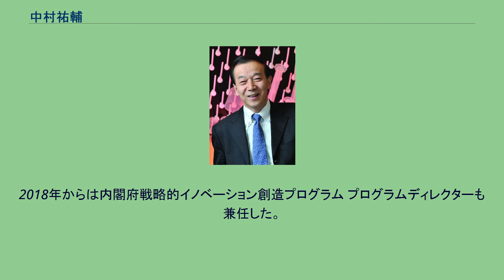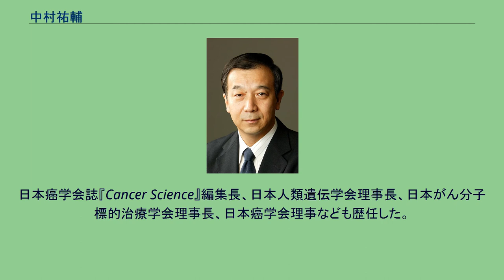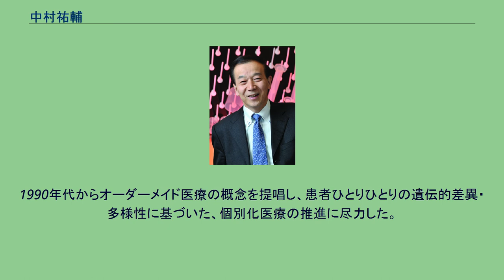中村祐輔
中村 祐輔（なかむら ゆうすけ、1952年12月8日 - ）は、日本の医師、医学者（遺伝医学・ゲノム医学）。
学位は医学博士（大阪大学・1984年）。
公益財団法人がん研究会がんプレシジョン医療研究センター所長、東京大学名誉教授、シカゴ大学名誉教授、文化功労者。
大阪大学医学部附属病院第二外科での勤務を経て、ハワード・ヒューズ医学研究所研究員、ユタ大学助教授、財団法人癌研究会癌研究所生化学部部長、東京大学医科学研究所教授、東京大学医科学研究所ヒトゲノム解析センターセンター長、独立行政法人国立がん研究センター研究所所長、シカゴ大学医学部教授などを歴任した。
2012年6月の中村 遺伝医学やゲノム医学を専攻する医学者であり、遺伝学や腫瘍学などの研究に従事した。
ハワード・ヒューズ医学研究所研究員としてユタ大学で研究に従事し、のちにユタ大学の助教授となった。
その後、癌研究会にて癌研究所生化学部の部長、東京大学にて医科学研究所の教授やヒトゲノム解析センターのセンター長、国立がん研究センターにて研究所の所長、シカゴ大学にて医学部の教授を経て、がん研究会にてがんプレシジョン医療研究センターの所長に就任した。
また、理化学研究所のゲノム医科学研究センターのセンター長や内閣官房の参与などにも併任された。
2018年からは内閣府戦略的イノベーション創造プログラム プログラムディレクターも兼任した。
2005年から2012年まで日本学術会議会員も務めた。
日本癌学会誌『Cancer Science』編集長、日本人類遺伝学会理事長、日本がん分子標的治療学会理事長、日本癌学会理事なども歴任した。
大阪大学医学部卒業後、4年間外科医として臨床に従事、その後は研究者として遺伝学、腫瘍学の分野で卓越した業績を残した。
1987年に高度多型性VNTRマーカーを単離。
1991年にがん抑制遺伝子APCを発見。
2001年に「遺伝情報を網羅的に調べて一塩基多型と疾病との関係を調べる」というゲノムワイド関連解析の手法を開発し、2002年に同手法で心筋梗塞の感受性と関連するSNPを発見した。
1990年代からオーダーメイド医療の概念を提唱し、患者ひとりひとりの遺伝的差異・多様性に基づいた、個別化医療の推進に尽力した。
2001年に、がん領域において基礎研究から実臨床への橋渡しを推進すべく、オンコセラピー・サイエンスを創設。
Google Scholarでのh指数が世界101位 (2018.7)。